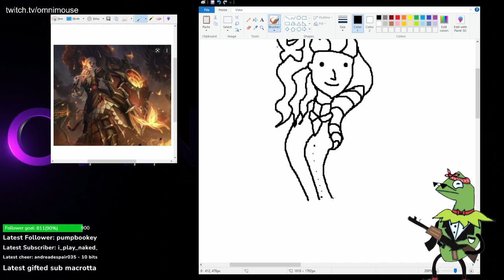[time lapse] high noon leona ms paint